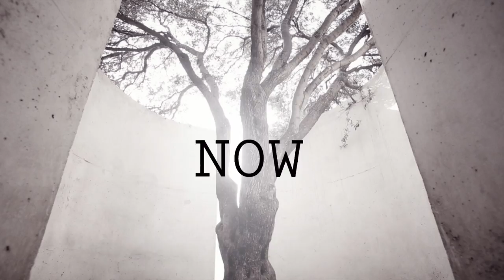Yula Be'eri and The Extended Family "NOW"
Directed by Pepi Marzel,  Haim Bargig and Yula.
in order of appearance:

    Eli Keren Assaf: girl who sees all
    Guy Yairi Dolev: Angel
    Isaac Gardner: Man following angel
    Gaby Keren: Woman in square
    Koby Assaf: Man in square
    Lya Shanel: Older sister
    Mika shanel: Younger sister
    Vered Feldman: Daughter
    Meir Geva: Father
    Sharon Asher: Bride
               Haim Bargig: Groom
                     Joy Rieger: Lover
                        Gil Weiss: Lover

Art Director: Pépi Marzel
Director of Photography: Haim Bargig
Additional footage : Noam Tzipori
    Acting Producer: Tal Raviv
    Lighting: Isaac Gardner
    Editing: Yula Be'eri
    Color correction: Solo Avital
Music
 Lyrics / music: Yula Be'eri (Yuli Beeri)
Recording: Stefano B
Mixed by: Sean Morris

    Special thanks
Oded Bee'ri Yonatan Raviv, Eliana Raviv, Roni Katzengold
Nimrod Shragay, Michal Yairi Dolev, Hila Haramati
Libat Ohayon, Frances Katzengold, Frances Waite
AND Dani Karavan for The White Hill

Dedicated with the loving memory to Ephi Atia

Musicians: Shahar Mintz, Yuval Semo, Stefano B.